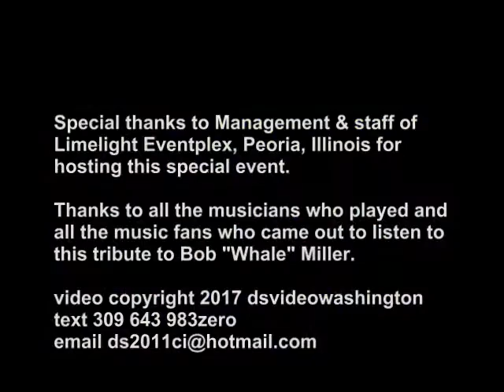Whaleapalooza 1/29/17 Keyes Brothers Band "Walkin' the Dog"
Bob "Whale" Miller was a stalwart of the music scene in Peoria, Illinois for about 50 years. When he passed away, his friends and fans gathered to celebrate his life and career as player, teacher, and mentor. This event also turned out to be a fund-raiser to provide a couple of beginners with guitars and lessons.